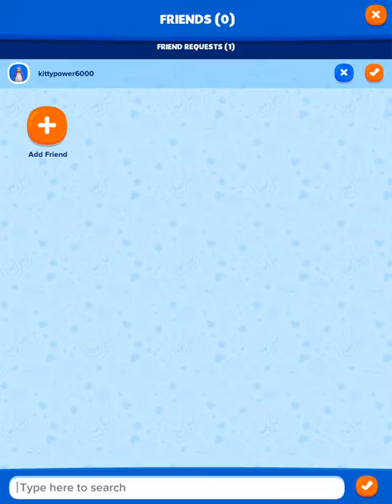Penguin Club Game Play Safe for Kids